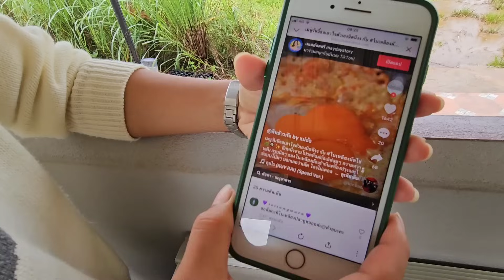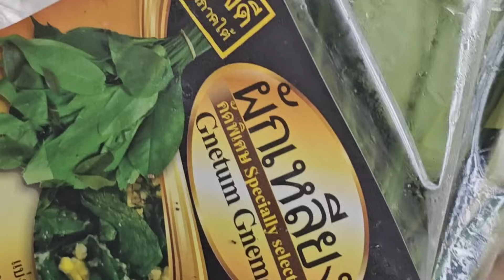ชุ่มฉ่ำ​ ! พี่เหน่งขอฉายเดี่ยว​ รีบเคลียร์พื้นที่บ้านสวน เมเดย์จัดให้​ ครั้งแรกพี่เหน่งมุกไม่เคยกิน